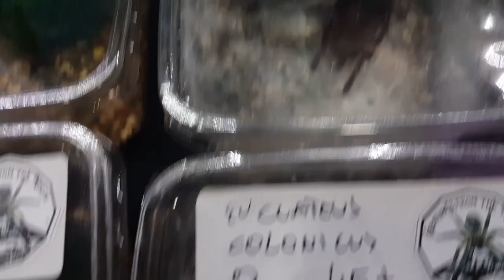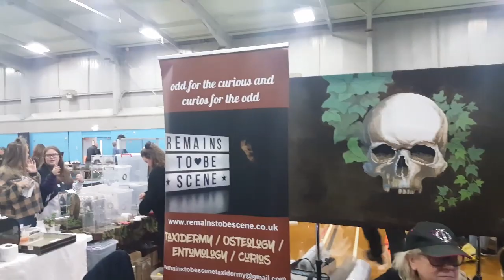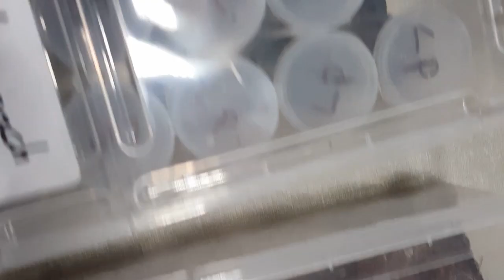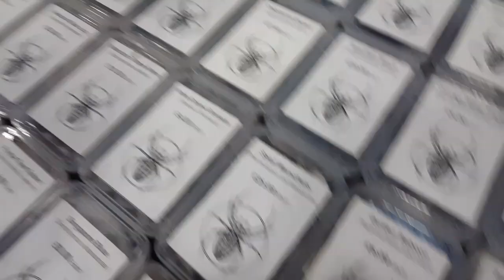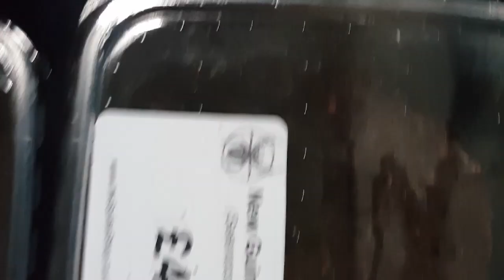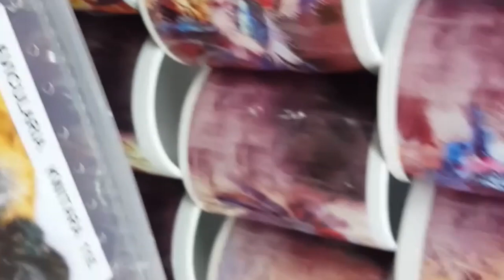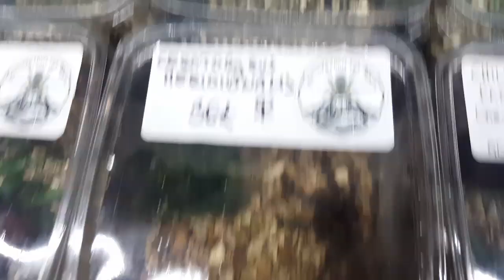Midland entomoligcal fayre Nottingham 2019 uk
A tour around the entomoligcal fayre in Nottingham.
If you were there then there is a good chance your in the video :-)
Fantastic growing tarantula group..